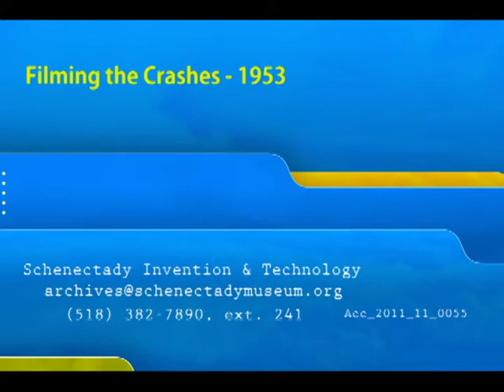Filming the Crashes - 1953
A short documentary about some of the most dramatic disasters caught on film.  The first half is mostly car racing crashes, while the second half shows the destruction of buildings